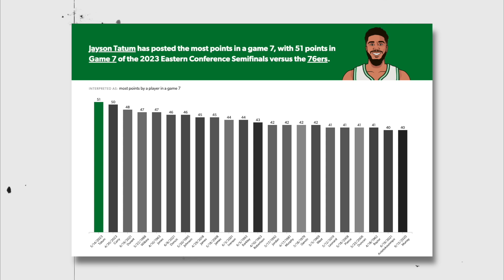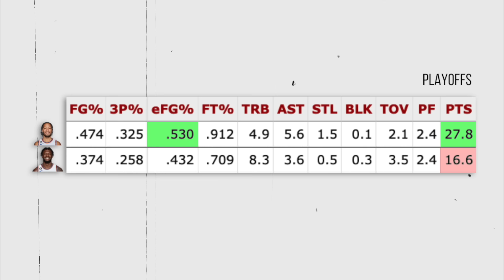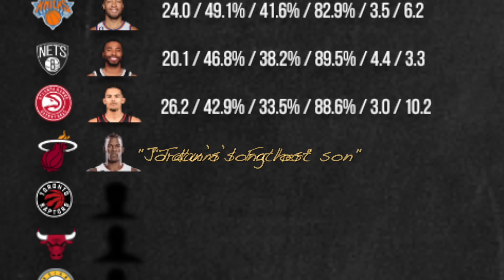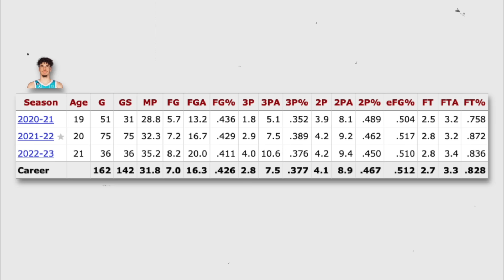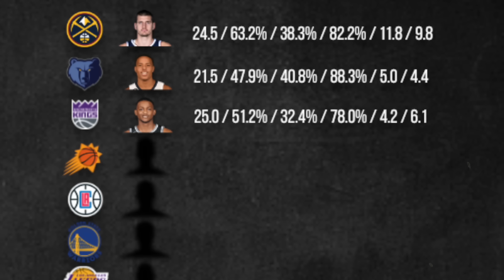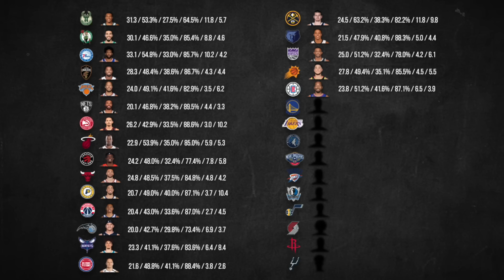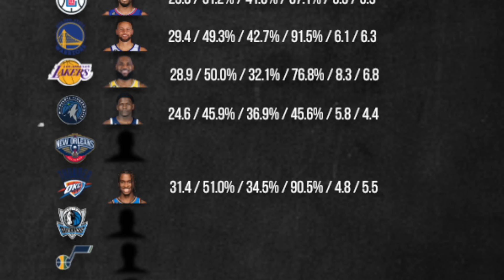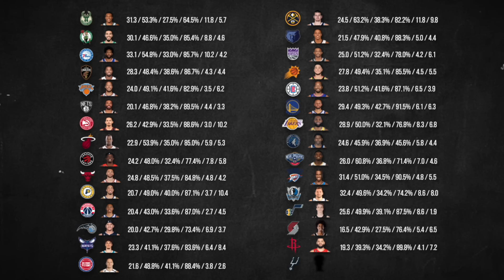The BEST Player From Every NBA Team In 2024